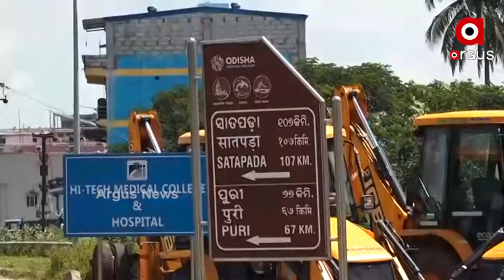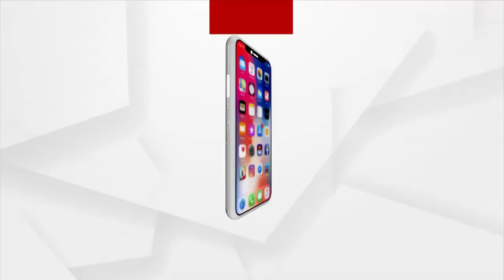ସ୍ମାର୍ଟି ସିଟିକୁ ସୁନ୍ଦର ଓ ସରଳ କରିବାକୁ ତିଆରି ହେଉଛି ବାଏପାସ ରୋଡ଼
Bypass road construction for the beautification of smart city Bhubaneswar; now overcrowded with traffic.